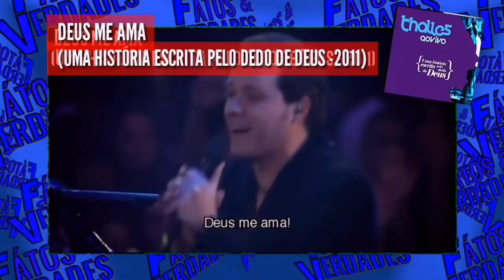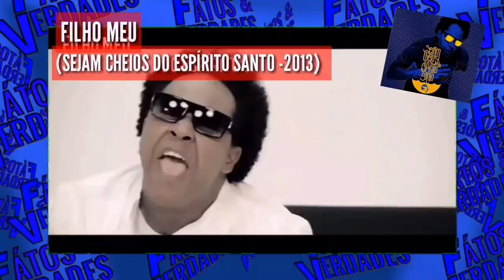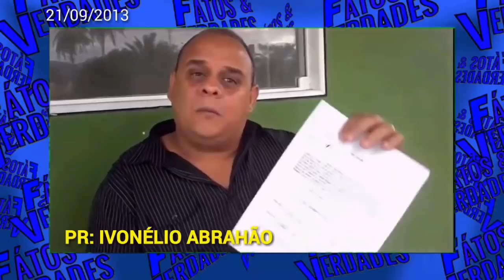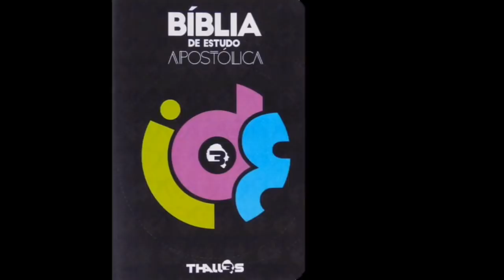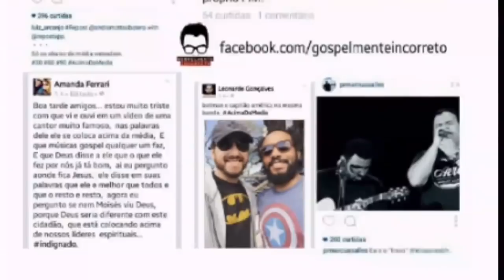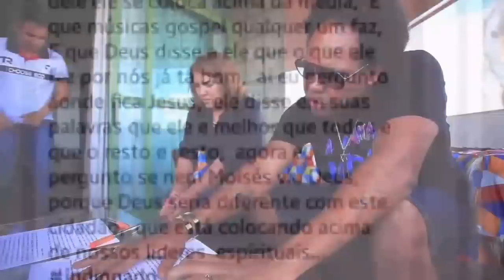THALLES ROBERTO: O QUE ACONTECEU COM ELE?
Os cantores evangélicos desse século estao se assemelhando muito com cantores que nao professam a fé em Jesus. Muitos constrói uma carreira de sucesso, visivelmente relacionadas com o egocentrismo, amor ao dinheiro e heresias. E com THALLES ROBERTO nao foi diferente. Em pouquissímo tempo ele tornou -se um dos maiores nomes da musica gospel no Brasil, com shows de grandes multidoes.
   Nao demorou muito, e ele começou a mostrar a verdadeira face,quando passou a envolver em inúmeras polêmicas ate desaparecer por completo do cenário gospel. Nos do FATOS & VERDADES fomos atraz do sumiço de THALLES ROBERTO e descobrimos revelaçoes surpreendentes na qual apresentamos com o objetivo, nao de denegrir a imagem do cantor, apenas exclarecer dúvidas que ficaram sem respostas.
     E nesse VIDEO, fatos sobre o possivel envolvimento de THALLES ROBERTO com a maçonaria e uma análise sobre: O REAL MOTIVO DELE SEMPRE ENVOLVER EM POLÊMICAS, ate o seu declínio.
    Assista -o e surpreenda com as revelações!!!

Deus abençoe a todos os nossos inscritos!!!